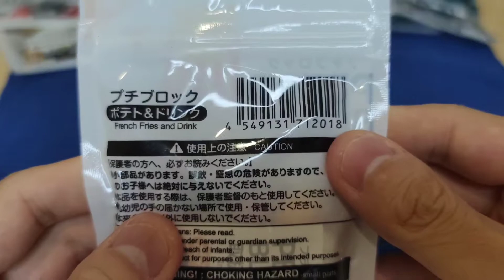DAISO fast food was done in 5 minutes !!!